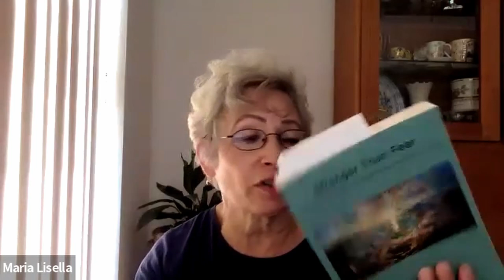The Poet and the Poem with Grace Cavalieri Featuring Maria Lisella